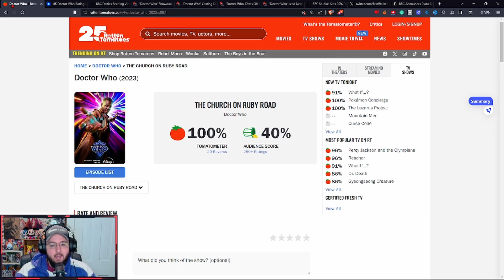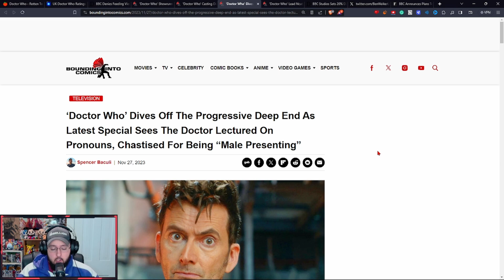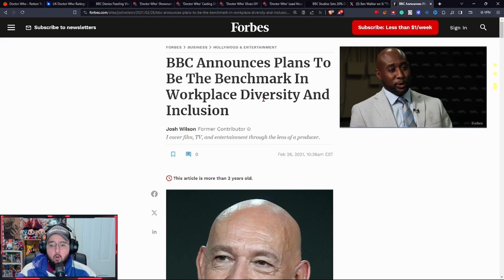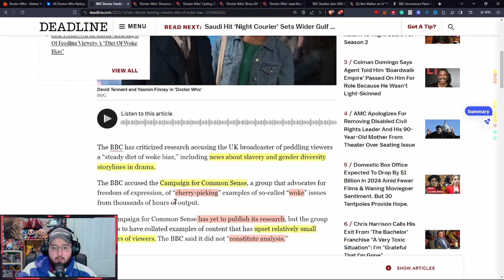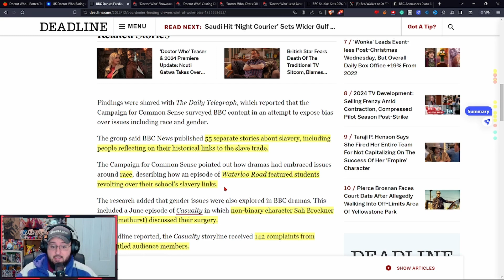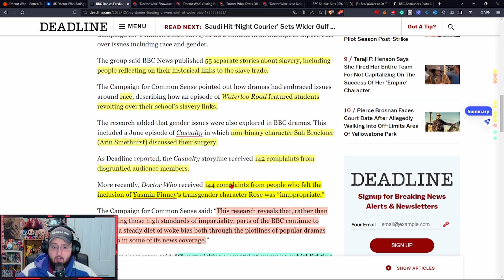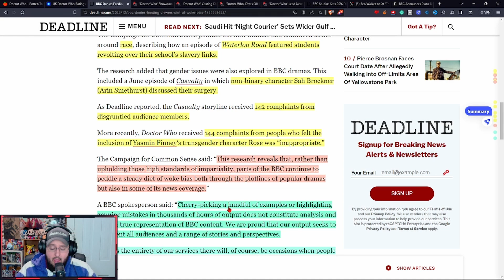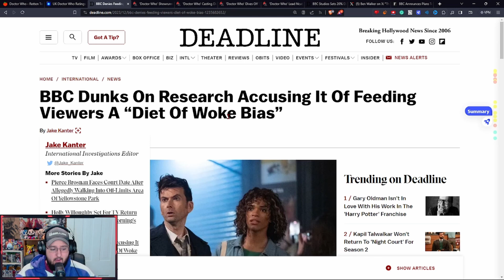BBC DENIES That Doctor Who is WOKE!!